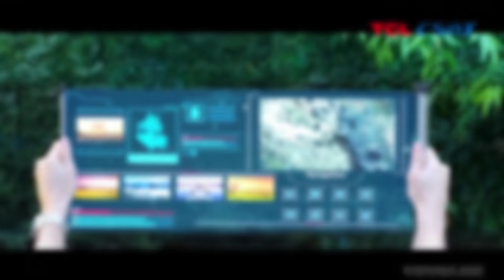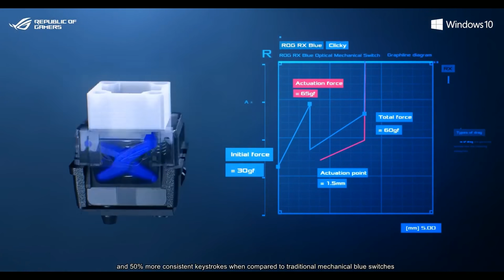"Máscara mais inteligente do mundo" com LED RGB e mais tecnologias malucas da CES 2021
Já falamos aqui de muitas novidades legais e tecnologias avançadas anunciadas na CES 2021, coisas que se fossem faladas que seriam feitas no passado seriam consideradas ficção científica ou coisa de maluco mesmo. Nos nossos resumos das conferências da LG, Samsung e TCL, falamos de robôs que serve vinho para as visitas, celular que estica e até tablet que fica enrolado como um pergaminho. Agora, vamos fazer um apanhadão com várias outras tecnologias meio malucas e muito legais que já apareceram na CES desse ano, incluindo novidades da Panasonic para carros, notebook fundido com e-reader da Lenovo, teclado gamer e notebooks diferentões da ASUS RoG e conceitos de máscara gamer e cadeira futurista para jogos da Razer. Chega junto!

#[Tipo: Cobertura de Eventos]

CRÉDITOS
Roteiro e apresentação: Leonardo Rocha
Imagens (de casa): Leonardo Rocha
Edição de vídeo: Larissa Kinoshita
Motion Graphics: Gustavo Silva
Arte da thumb: Fernando Perazzoli

- Entenda
- Análises, Unboxings e tudo sobre Produtos!